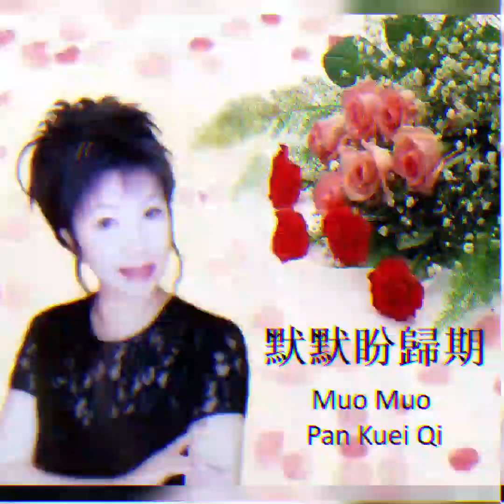Grace 邱素蓉 12/04 - 默默盼歸期 Muo Muo Pan Kuei Qi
寄情經典金曲